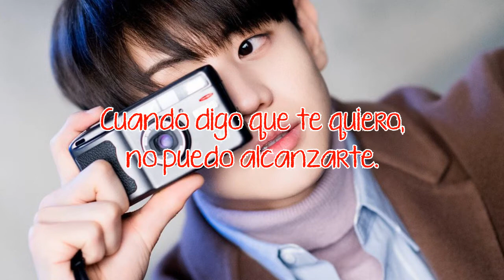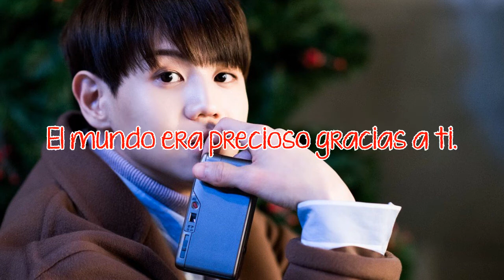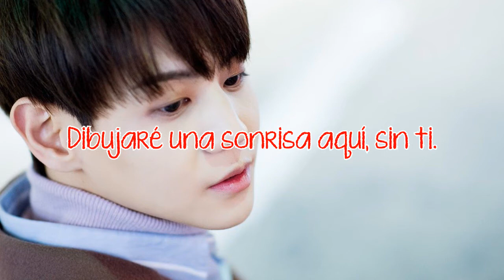Where I Am Gone | Yoseob (HIGHLIGHT) | Sub Español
Canción: Where I Am Gone
Artista: Yoseob (HIGHLIGHT)
Álbum: 白 (White)
Año: 2018

Yoseob (rojo) - vocalista principal y bailarín de HIGHLIGHT